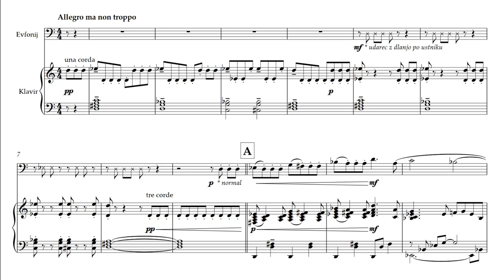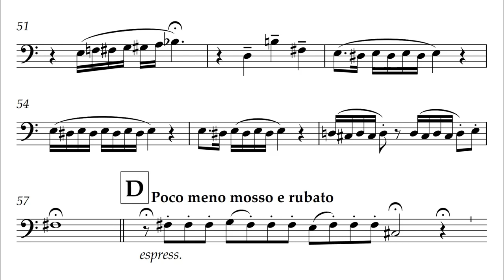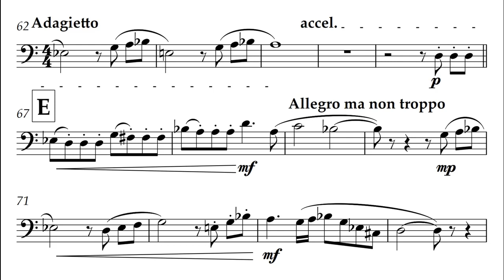Peter Tovornik: EUPHONICA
Evfonij: Domen Lampret
Mentor: Lovro Žgajner, prof.
Korepetitor: Milan Stanisavljević, prof.
2017